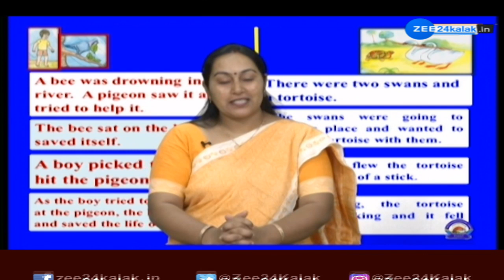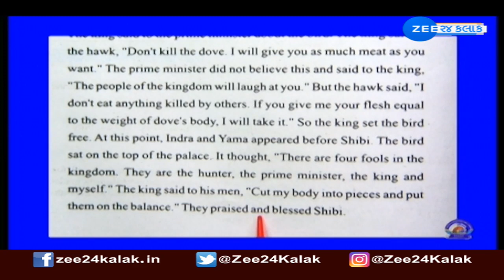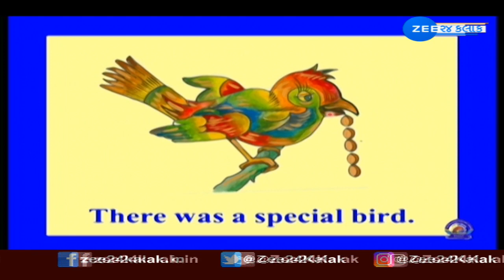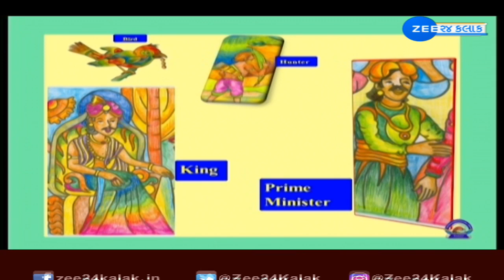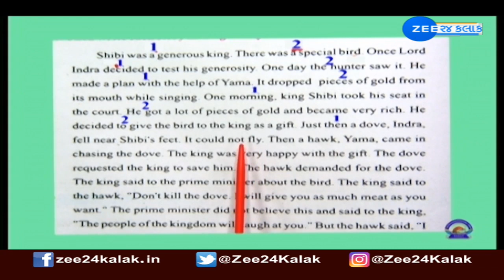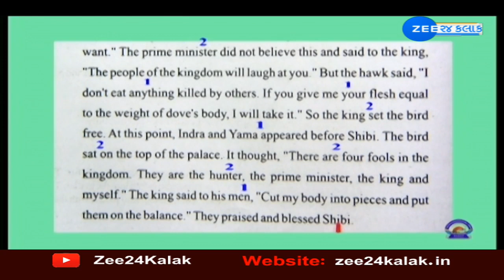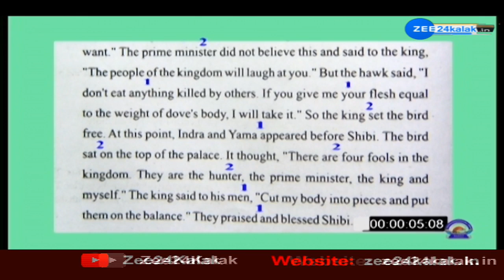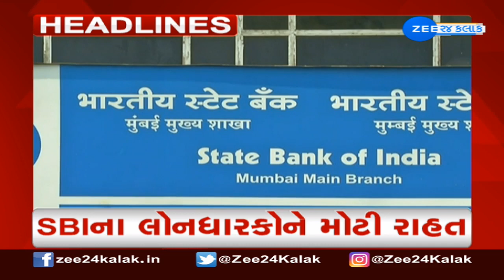Pathsahala 28 Marach 2020